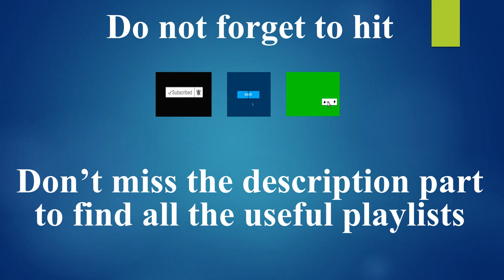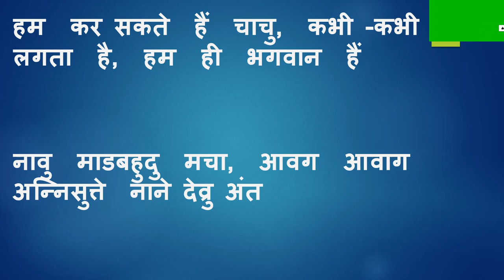Learn Kannada using Hindi Part 32 II IndianKannadiga Learn learn